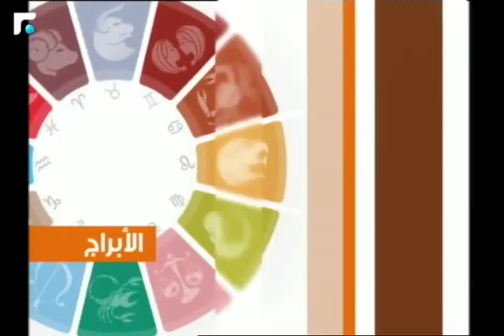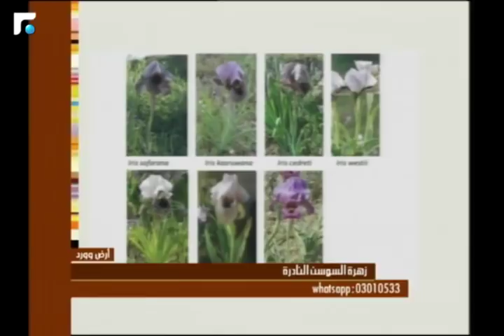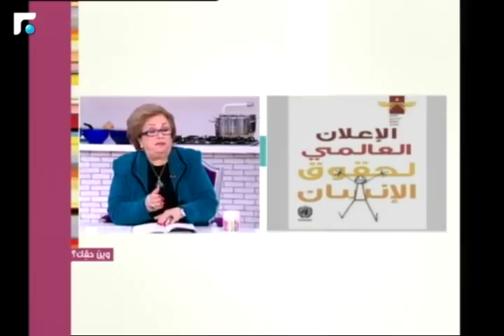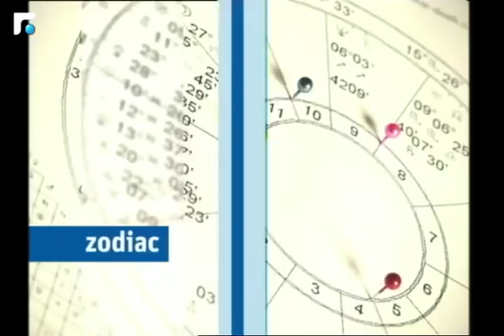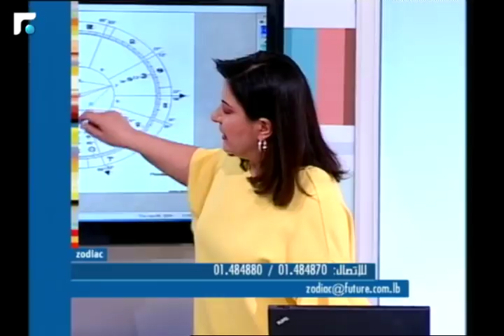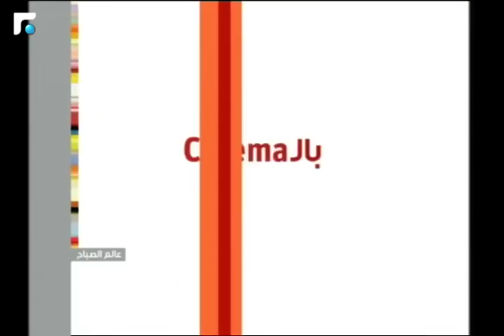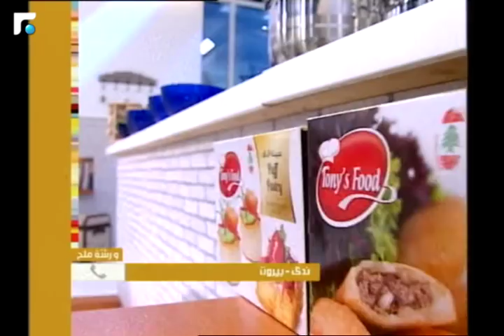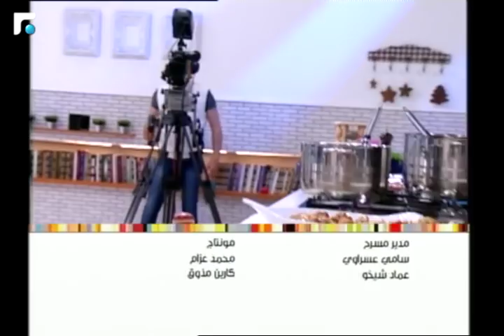عالم الصباح - الحلقة الكاملة 05/04/2018